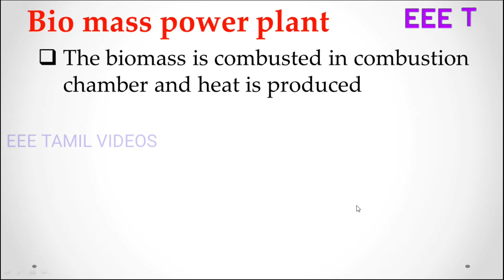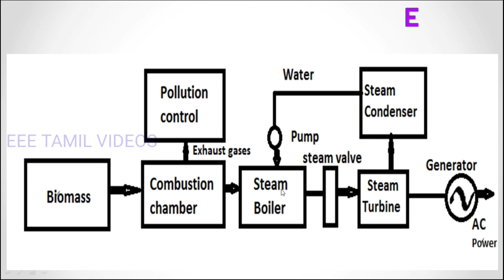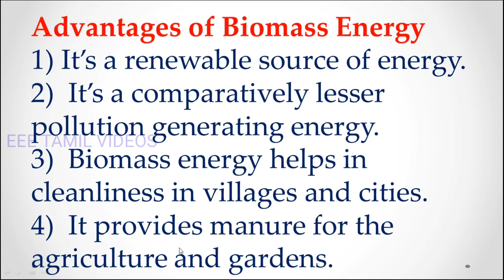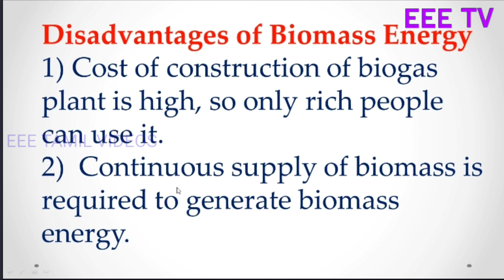WORKING OF BIOGAS PLANT | BIOMASS ENERGY | BIOMASS POWER PLANT | HOW DOES A BIOGAS PLANT WORK?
WORKING OF BIOGAS PLANT # BIOMASS ENERGY BIOMASS POWER PLANT # HOW DOES A BIOGAS PLANT WORK?இப்பகுதியில் biomass பற்றிய தகவல்களை விரிவாக காணலாம்.

Converting biomass to energy
Biomass is converted to energy through various processes, including

Direct combustion (burning) to produce heat
Thermochemical conversion to produce solid, gaseous, and liquid fuels
Chemical conversion to produce liquid fuels
Biological conversion to produce liquid and gaseous fuels
Direct combustion is the most common method for converting biomass to useful energy. All biomass can be burned directly for heating buildings and water, for industrial process heat, and for generating electricity in steam turbines.

Thermochemical conversion of biomass includes pyrolysis and gasification. Both are thermal decomposition processes in which biomass feedstock materials are heated in closed, pressurized vessels called gassifiers at high temperatures. They mainly differ in the process temperatures and amount of oxygen present during the conversion process.

Pyrolysis entails heating organic materials to 800–900oF (400–500 oC) in the near complete absence of free oxygen. Biomass pyrolysis produces fuels such as charcoal, bio-oil, renewable diesel, methane, and hydrogen.
Hydrotreating is used to process bio-oil (produced by fast pyrolysis) with hydrogen under elevated temperatures and pressures in the presence of a catalyst to produce renewable diesel, renewable gasoline, and renewable jet fuel.
Gasification entails heating organic materials to 1,400–1700oF (800–900oC) with injections of controlled amounts of free oxygen and/or steam into the vessel to produce a carbon monoxide and hydrogen rich gas called synthesis gas or syngas. Syngas can be used as a fuel for diesel engines, for heating, and for generating electricity in gas turbines. It can also be treated to separate the hydrogen from the gas, and the hydrogen can be burned or used in fuel cells. The syngas can be further processed to produce liquid fuels using the Fischer–Tropsch process.
A chemical conversion process known as transesterification is used for converting vegetable oils, animal fats, and greases into fatty acid methyl esters (FAME), which are used to produce biodiesel.

Biological conversion includes fermentation to convert biomass into ethanol and anaerobic digestion to produce renewable natural gas. Ethanol is used as a vehicle fuel. Renewable natural gas—also called biogas or biomethane—is produced in anaerobic digesters at sewage treatment plants and at dairy and livestock operations. It also forms in and may be captured from solid waste landfills. Properly treated renewable natural gas has the same uses as fossil fuel natural gas.

Researchers are working on ways to improve these methods and to develop other ways to convert and use more biomass for energy.

How much biomass is used for energy?
In 2019, biomass provided nearly 5 quadrillion British thermal units (Btu), equal to about 5% of total primary energy use in the United States. Of that 5%, about 46% was from wood and wood-derived biomass, 45% was from biofuels (mainly ethanol), and 9% was from the biomass in municipal wastes.

The amounts, in trillion British thermal units (TBtu), and percentage shares of total U.S. biomass energy use by consuming sector in 2019 were

industrial—2,451 TBtu—49%
transportation—1,410 TBtu—28%
residential—529 TBtu—11%
electric power—448 TBtu—9%
commercial—146 TBtu—3%
The industrial and transportation sectors account for the largest amounts, in terms of energy content, and largest percentage shares of total annual U.S. biomass consumption. The wood products and paper industries use biomass in combined heat and power plants for process heat and to generate electricity for their own use. Liquid biofuels (ethanol and biomass-based diesel) account for most of the transportation sector's biomass consumption.

The residential and commercial sectors use firewood and wood pellets for heating. The commercial sector also consumes, and in some cases, sells renewable natural gas produced at municipal sewage treatment facilities and at waste landfills.

The electric power sector uses wood and biomass-derived wastes to generate electricity for sale to the other sectors.